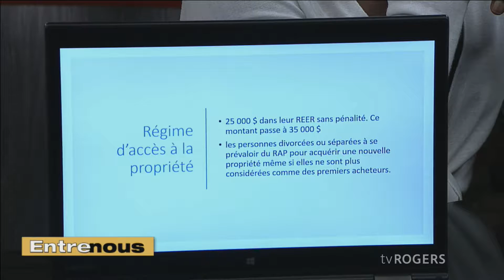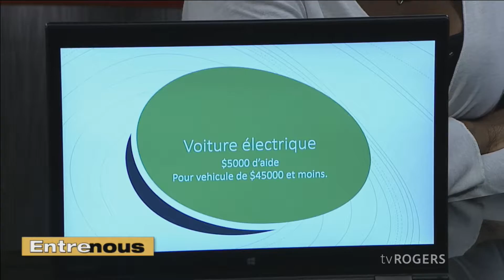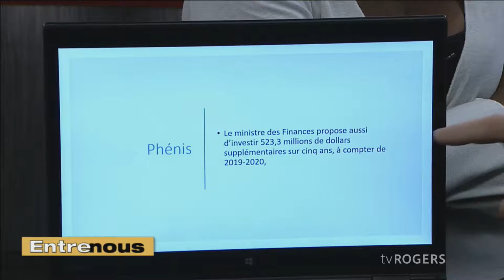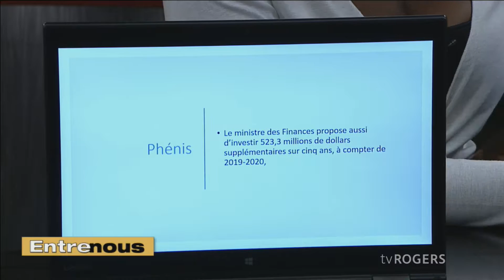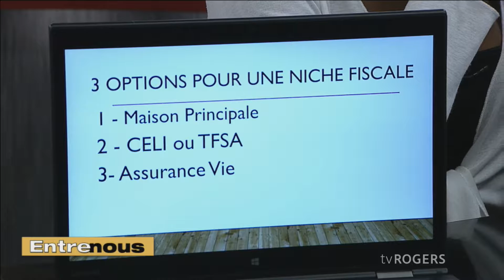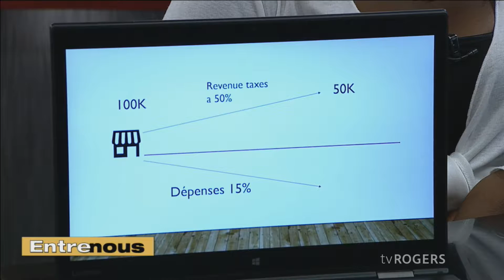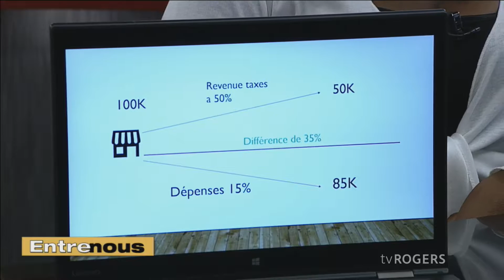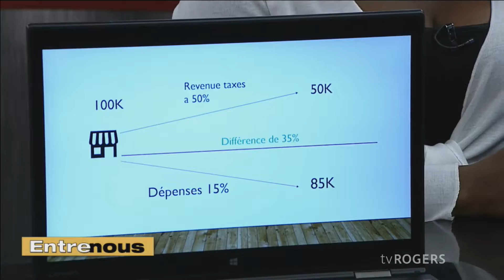Vendredi 12 avril 2019 - Entre nous 2018-2019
Nos invités: Cédric Larigaldie, conseiller financier - Lise Hamilton-Carrière, conseillère en perte de poids - l'Université St-Paul.